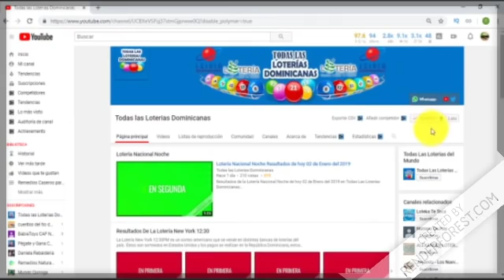Lotería Leidsa resultados de hoy 22 de Marzo en República Dominicana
Resultados de la Lotería Leidsa de hoy 22 de Marzo en República Dominicana.